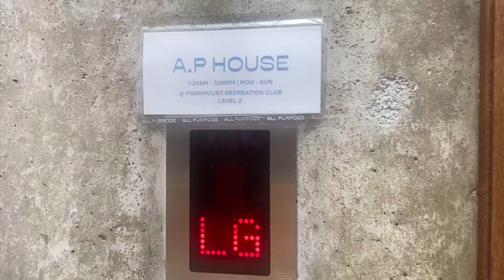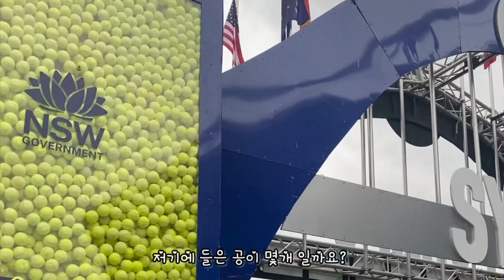[DaNaYa] 시드니 핫한 그 카페 A.P House | 후끈후끈 시드니 테니스 경기관람 UNITED Cup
요즘그 핫하다고 소문이 꽤 난 A.P House
와!! 샌드위치가 아주 알차고 소스 맛집이었어요!
모든 빵 다 먹어보고 싶었지만…

시드니 난생 처음 가보는 테니스 경기 관람
눈 앞에서 펼쳐지는 긴장감 넘치는 토너먼트
언니 오빠 선수들 ( 잘생기고 이쁘니께 ) 다 너무 멋져부리구요